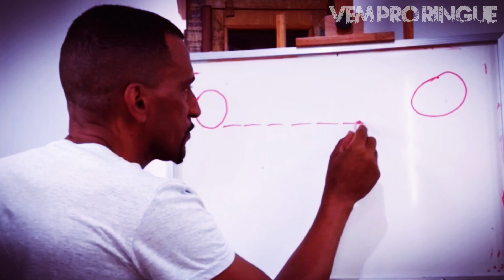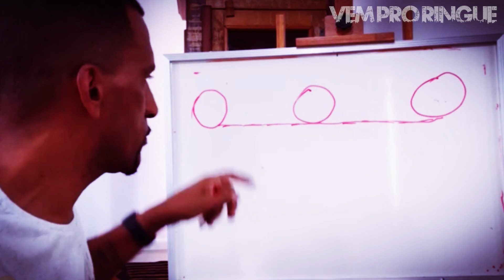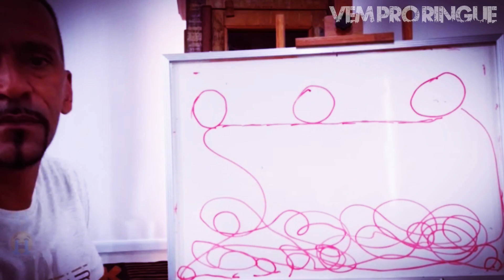(Fiado) Já aconteceu com você ? ISSO NUNCA MAIS VAI ACONTECER ! (Rick Chesther)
🌟Canal dedicado ao empreendedorismo, finanças, desenvolvimento, pessoal, educação financeira e principalmente a você que quer mudar de vida.

💲Neste video o empreendedor, Palestrante, influenciador Rick Chesther, muito conhecido pelo famoso (video da água), ensina como sair do "fundo do poço" e se reerguer, essencial para quem quer prosperidade, educação financeira e saber como ter sucesso na vida; Algo fundamental que todo empreendedor, vendedor ou quem procura por motivação e conhecimento precisa saber.
📚(Livro) Pega a visão
📚(Livro) A favela venceu
📚(Livro) Escolha o seu difícil

💎Livros lidos por Rick Chesther:
📚Napoleon hill:

📚Thiago Nigro
(Livro) Método Financeiro Do Primo Rico

📚Geraldo Rufino
(Livro) O catador de sonhos
(Livro)O poder da Positividade

✅Ao inscrever-se nesse canal e acompanhar os vídeos você não só aprenderá sobre dinheiro mais também sobre desenvolvimento pessoal, empreendedorismo e principalmente como as mentes milionárias pensam.

✅Se você é o proprietário do conteúdo de qualquer vídeo utilizado e gostaria que fosse removido, por gentiliza, entre em contato no e-mail: e estaremos excluindo o vídeo de forma breve e satisfatória para ambas as partes.